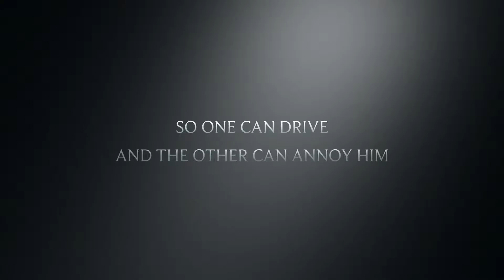YELLOWSTONED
A quick road trip trailer made with no real purpose or reason. Imagine a buddy comedy with no words or plot.